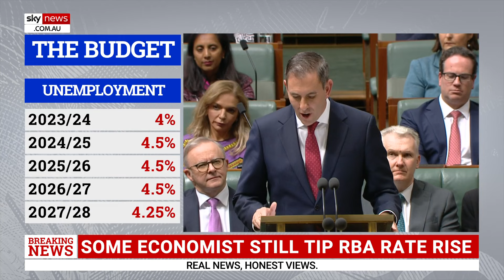'Number one priority' of 2024 federal budget is 'cost-of-living': Jim Chalmers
Treasurer Jim Chalmers has outlined the “number one priority” of this year's federal budget is “helping Australians with the cost of living.”

The Treasurer has delivered the 2024 federal budget.

“Responsible relief that eases pressure on people and directly reduces inflation,” Mr Chalmers said

“The comprehensive cost of living plan in this budget delivers a tax cut for every taxpayer, provides new power bill relief for people and small businesses; it freezes the cost of medicines, it makes student loans fairer, it boosts competition in our economy so families and farmers get a fairer deal.”